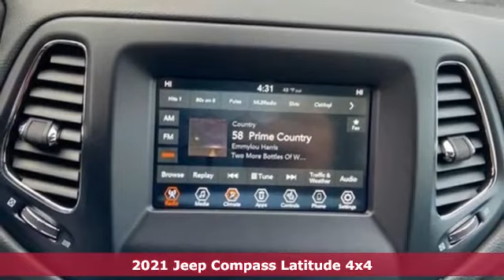2021 Jeep Compass Utica NY Oneida, NY CW1829 - SOLD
Year: 2021
Make: Jeep
Model: Compass
Trim: Latitude
Engine: 2.4L I4
Transmission: 9-Speed 948TE Automatic
Color: Red
Interior: Black
Stock #: CW1829
VIN: 3C4NJDBB6MT530202
Velvet Red Pearlcoat 2021 Jeep Compass Latitude 4WD 9-Speed 948TE Automatic 2.4L I4 4WD.brbr22/30 City/Highway MPG Price includes: $1000 - Northeast 2021 Bonus Cash NECMA $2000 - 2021 National Retail Consumer Cash 21CM1 $500 - National 2021 Bonus Cash 21CMA

Address:
1441 Genesee St.